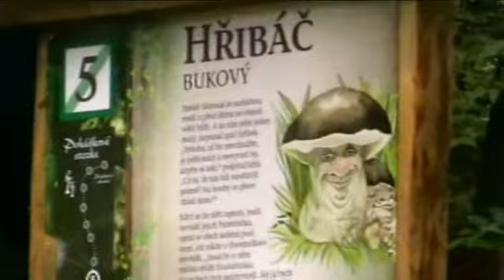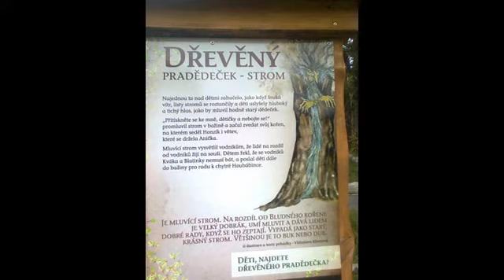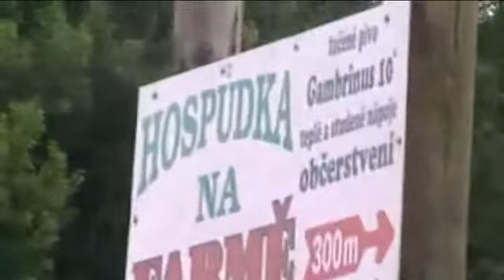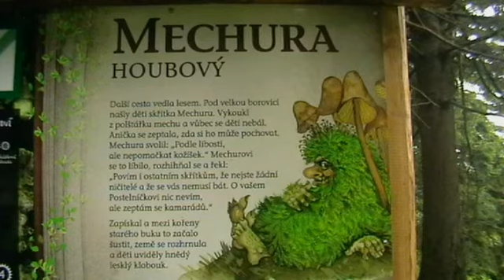ŠUMAVA 4.8.2012 špičák-brčálník-hojsova stráž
byl to jen můj výlet jen tak pro uklidnění...s báglem jídla,mobilem a kamerou...a tohle vzniklo :) muzika je taky má,takže není více co řešit :)

Za vynucené zvukové ztišení může toto
Stewart Harding - Say Goodbye (0:02 – 0:49)